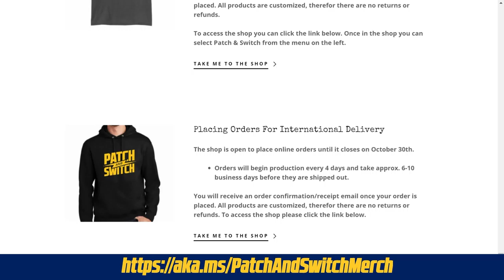Hot Rando Monitors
It's Friday, do you know where your IT Pros are? We don't - It's Patch and Switch.

And now two guys you don't want building your house, unless it's made out of Lincon Logs.

It's Patch and Switch!

Geek comedy and tech humour on a Friday. what could be better?